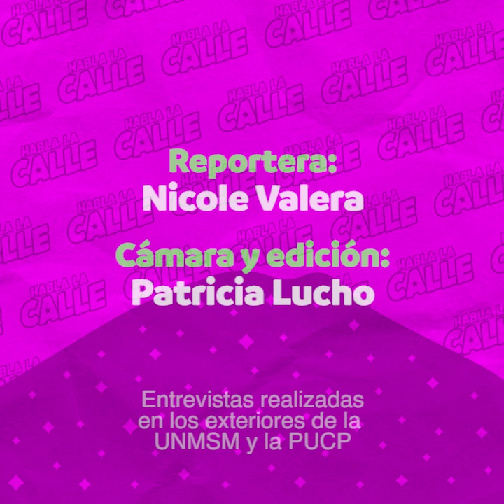¿Qué opinas del atentado del Congreso contra la Sunedu? | ]HablaLaCalle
El Congreso quiere retroceder en la reforma universitaria. HablaLaCalle preguntó a los estudiantes qué opinan sobre el intento de tumbarse a la Sunedu.